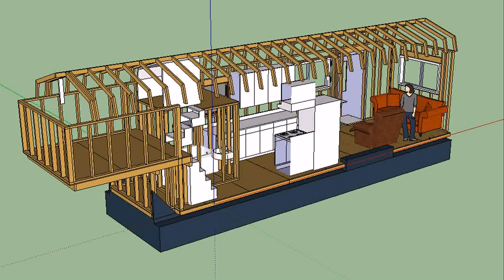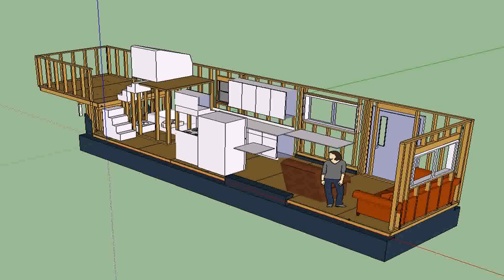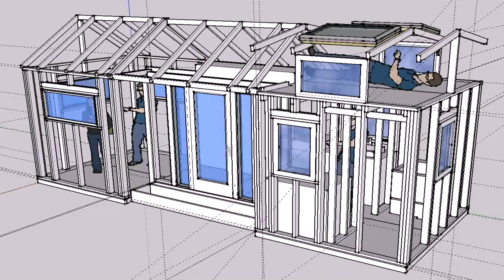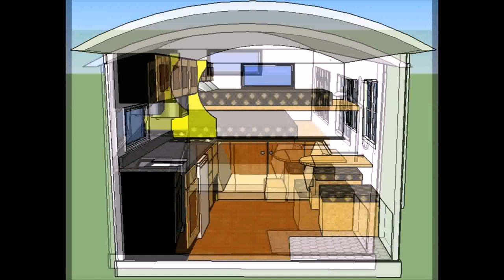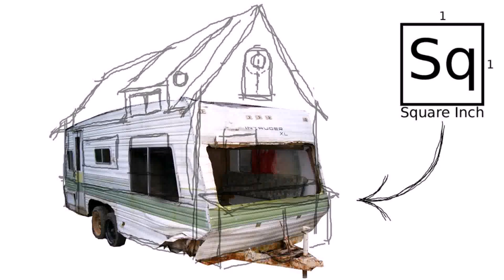Tiny House Ideas On Trailer - Gif Maker DaddyGif.com (see description)